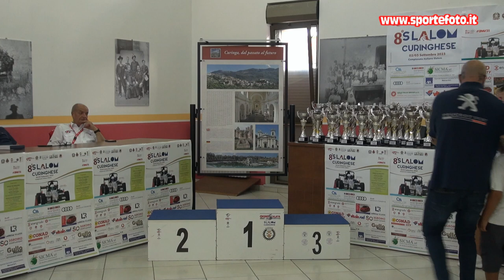Antonio Calarco - 8` Slalom Curinghese (CZ) 03-09-23